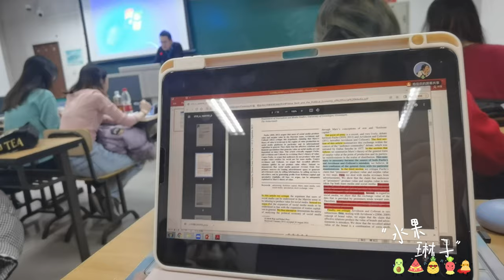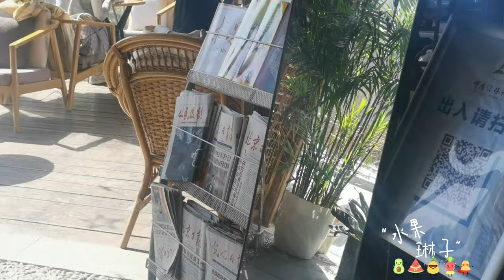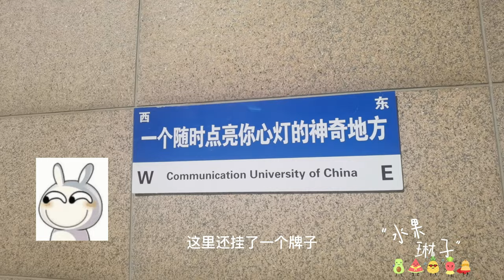VLOG丨My day at Communication University of China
Library
Classes
Journalism & Communication